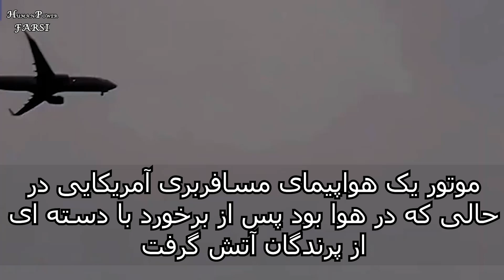شعله‌های آتش یک هواپیمای مسافربری را اندکی پس از بلند شدن فرا گرفت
خیلی ممنون از اینکه با ما همراه هستید
لطفا نظرات خود را در کمنت با ما در میان بگذارید